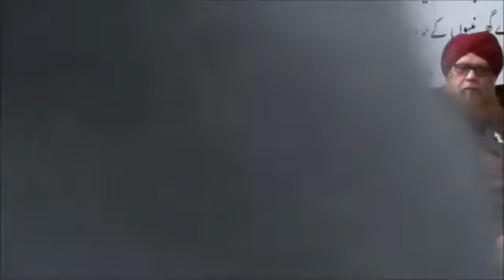Muhammad Ali Soharwardi in Masjid e Khazra, NY - 12/26/2015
Jashne Eid e Milad un Nabi Sallallaho Alayhe Wasallam was Celebrated on December 26th, 2015 in Masjid e Khazra, New York. Hafiz Muhammad Ali Soharwardi gave a blasting perforamance. Subhan' Allah. Iqbal Contractor, NY.